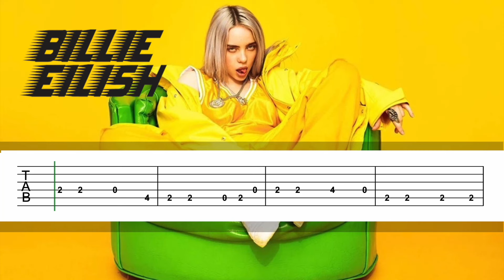Billie Eilish - Lunch - EASY GUITAR TAB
Easy guitar tabs of the song Lunch by @BillieEilish
EasyGuitarPhone is the guitar channel for easy and popular melodies in a format perfect for your phone or tablet.

MY OTHER CHANNELS:
▶EASY FINGERSTYLE TABS◀